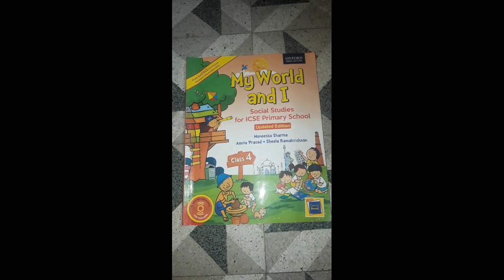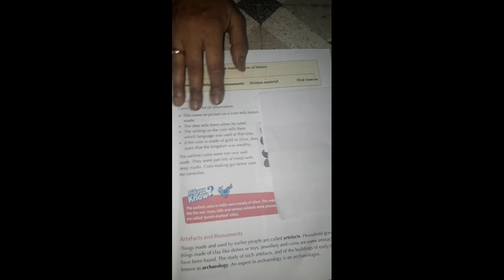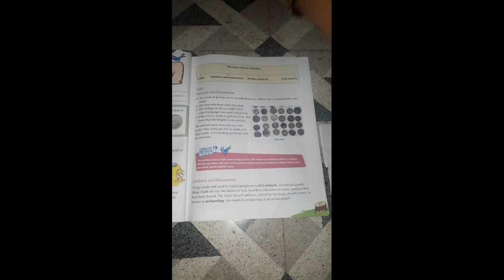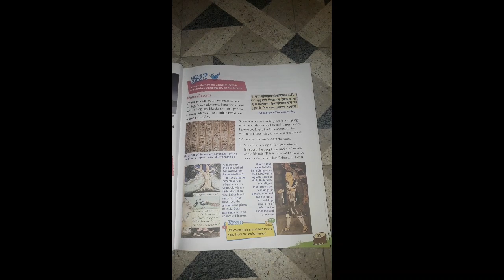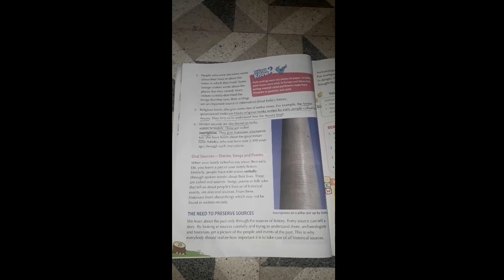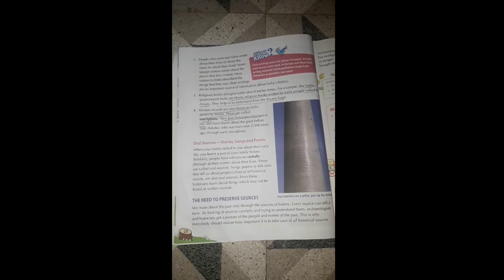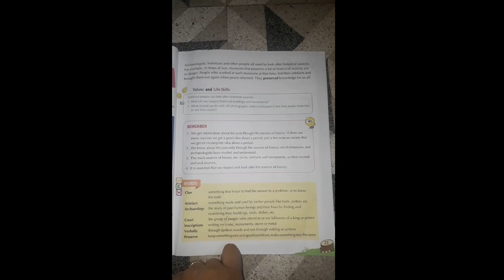CLASS 4 SOCIAL STUDIES DAY 1 KASTURI CHATTERJEE